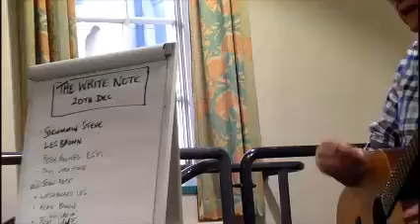Extracts from LINCOLN WRITE NOTE 20 Dec 2014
LINCOLN WRITE NOTE  at  LINCOLN CENTRAL LIBRARY is
 a monthly live community music acoustic session held at Lincoln. More information and dates for future LINCOLN WRITE NOTE events can be found on the group's facebook page.